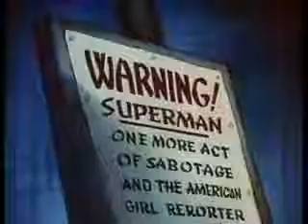Superman eleventh hour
While Clark Kent and Lois Lane are kept under house arrest as prisoners of war in Japan, Superman becomes a saboteur.

In the Japanese City of Yokohama the Eleventh Hour strikes and a ship is turned over. Superman escapes searchlights while sirens go off and goes through a window, putting a barred grille back in place. Lois asks if Clark is awake, to which he asks who could sleep through a racket like this. Lois says the racket has been happening every night since they have been interned. Clark says it may be sabotage, which Lois also hopes. She wonders if Superman is responsible. A guard tells them to stop talking.

A Japanese Official says the sabotage must stop at once. As the Eleventh Hour strikes, Clark looks at his watch and leaves the window, returning as Superman. He leaves the room by removing the grille and drags a ship over into the sea. Sabotage happens every night at the Eleventh Hour, and the Official again says the sabotage still must be stopped. Lois sees Superman as he leaps between buildings. She says outside Clark's room that it is Superman, she just saw him, and the Japanese have a 'swell chance' of catching him. However a guard covers her mouth from behind and drags her out. Notices are put up saying 'Warning! Superman One more act of Sabotage and the American Girl Reporter will be executed at once'.